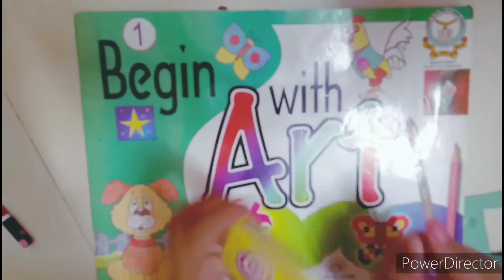How to make a beautiful fish 🐟 with the help of matchstick 🔥